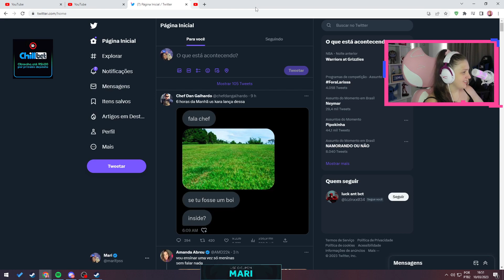MARI REAGINDO A NABRIZA DESCOBRINDO QUE ENTROU PARA A FRANÇA 4.0 | Cortes da Marifps